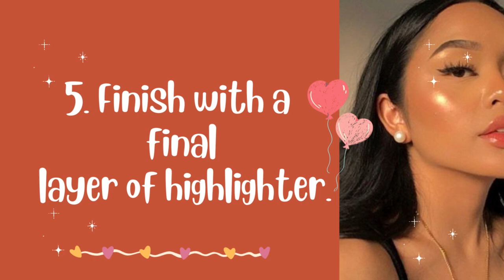How to get a Dewy Makeup look?